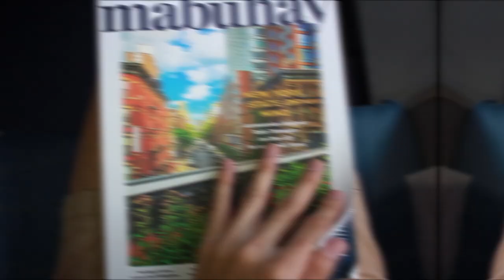PALxOAP Next Stop: Dumaguete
Ever been to the “Maldives of the Philippines?” Join our friends from Our Awesome Planet as they head over to Dumaguete in Negros Oriental and discover its exhilarating adventures – from living the island life in Manjuyod Sandbar to diving with the sea turtles in Apo Island! or visit your nearest travel agent to explore the great outdoors this city has to offer!